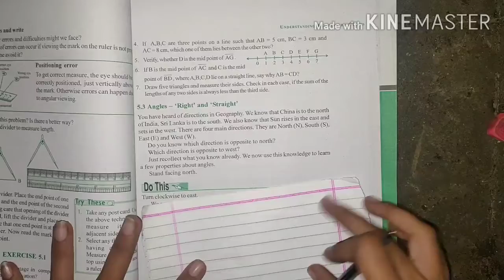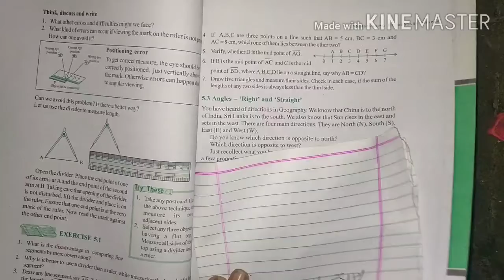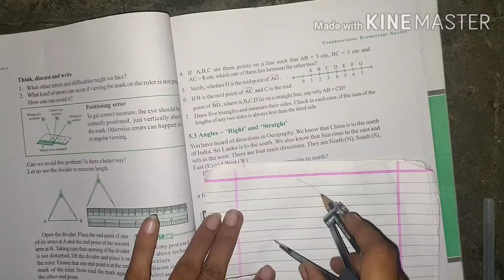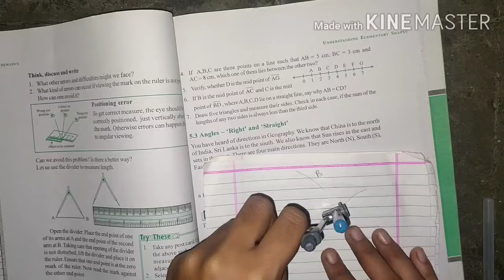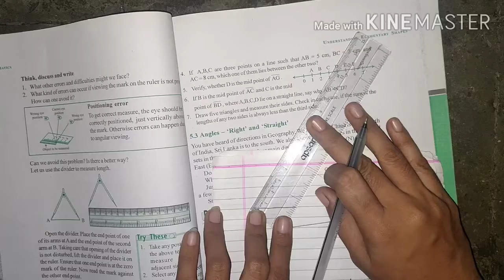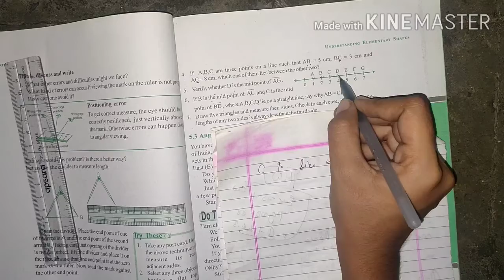STD6 MATHS D 2 NOV PART 1